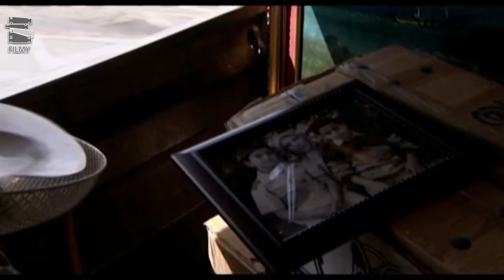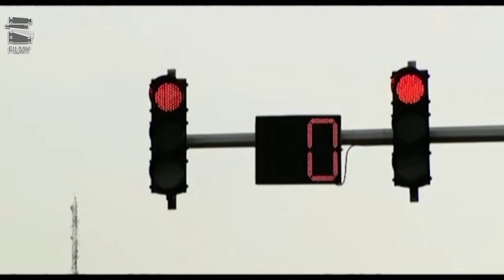سریال جراحت - قسمت 18 | Serial Jerahat - Part 18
لطیفه مادر 75 ساله‌ای است با دو پسرش با نام‌های بزرگ و اسماعیل زندگی می‌کند، بزرگ پسر ارشد لطیفه‌است و چهار سال پیش در پی خواندن خطبه عقدی خانگی و بی سر و صدا دخترش اکرم را به عقد پسر برادرش اسماعیل سقایی در آورده‌است.
بازیگران:
امین تارخ، ثریا قاسمی، علی عمرانی، آتنه فقیه نصیری، مهوش صبرکن، محمد عمرانی، رامین راستاد، میلیشیا مهدی‌ نژاد، لیلا بلوکات، هستی مهدوی فر، یاسر جعفری، کریم اکبری‌ مبارکه و گیتی قاسمی

کارگردان: محمدمهدی عسگرپور
نویسنده: سعید نعمت‌الله
تهیه کننده: محمدرضا شفیعی

سال پخش: 1389
Latifeh is a 75-year-old mother and lives with her two sons named Bozorg and Esmail. Bozorg is Latifeh's eldest son and four years ago, ask his daughter Akram to marry to her brother's son Esmail.
Serial Jerahat - Part 18

Cast
Amin Tarokh, Soraya Ghasemi, Ali Omrani, Atene Faqih Nasiri, Mahvash Sabrkon, Mohammad Omrani, Ramin Rastad, Milicia Mehdinejad, Leila Bloukat, Hasti Mahdavi Far, Yaser Jafari, Karim Akbari Mobarakeh and Giti Ghasemi

Director: Mohammad Mehdi Asgarpour
Author: Saeed Nematollah
Producer: Mohammadreza Shafiei

Release: 2011
Genre: Social, Family